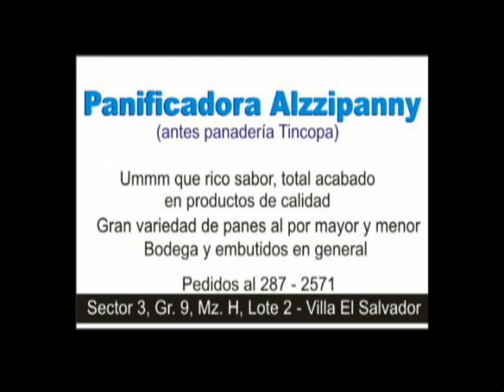LUBRICANTES GANO 3 A 1 EN SJL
Con dos errores garrafales del arquero Alegría del club Arriba Perú, permitió que Defensor Lubricantes le volte el partido y pierdan 3 a 1 en San Juan de Lurigancho por interligas 2011.